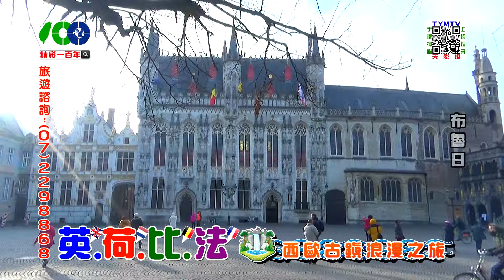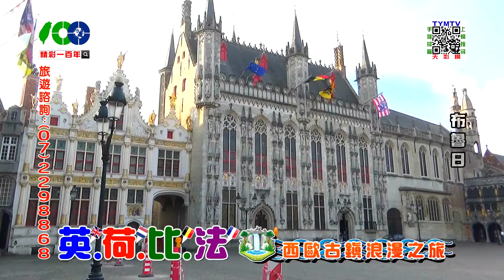精彩一百年-英.荷.比.法-03-4